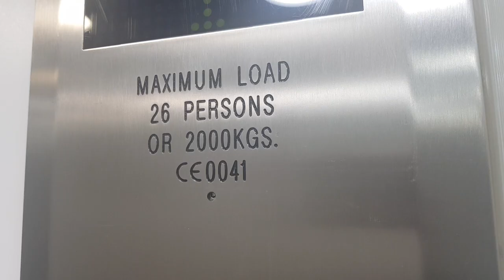Gen2 loses position on safety break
The first time I did it it off camera it was fine. I did it for a 2nd time on camera and it lost position, went to the lowest floor then ground and then let me select floor 2. I did a safety break again and it did not lose position and started up right after safety was connected.

Lift Information
Location: M&S, Westfield White city
Company: OTIS
Type: Traction MRL
Logic: OTIS Gen2
Voice: OTIS Gen2
Fixtures: Dewhurst US91-EN
Capacity: 13 PERSONS/1000kgs
Floors served: LG, G, 1, 2